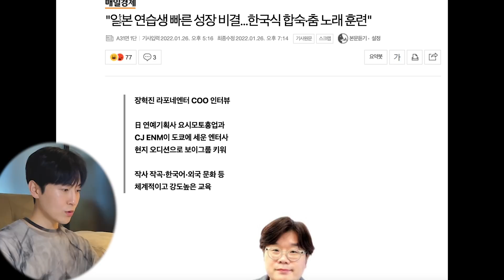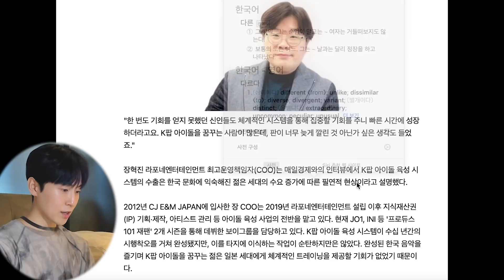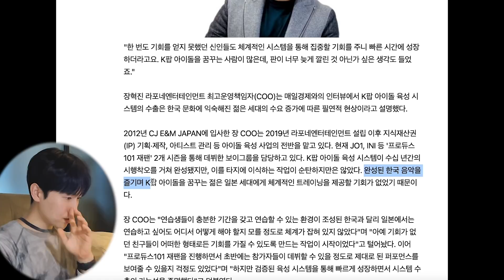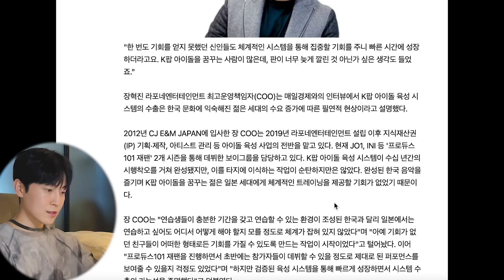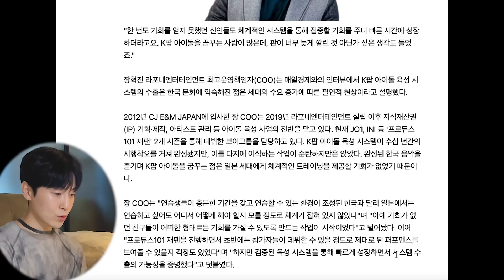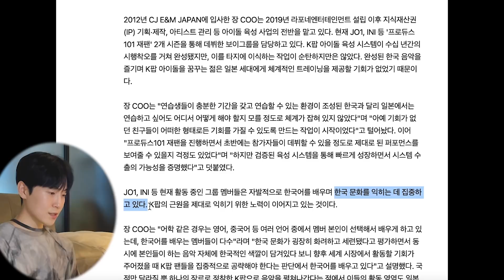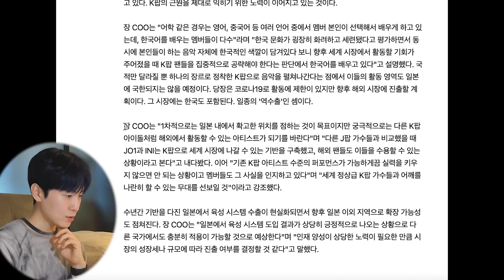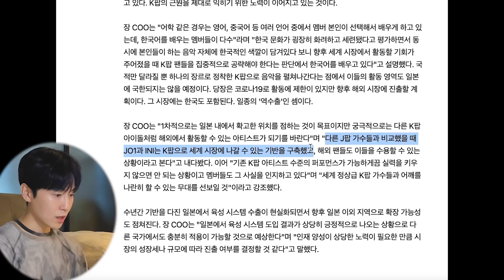韓国のインタビューでJO1とINIの韓国デビューを含め色んなプランを語る